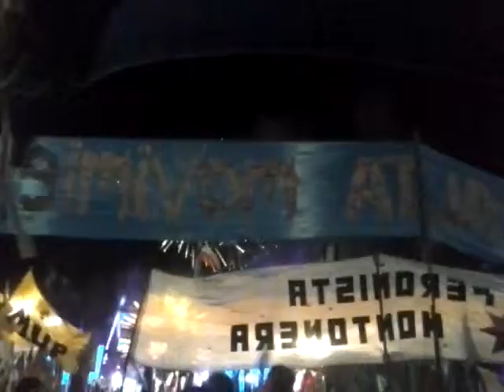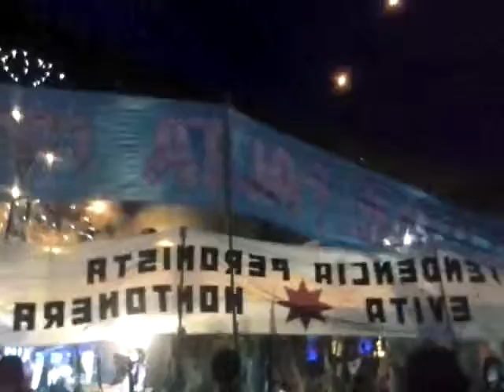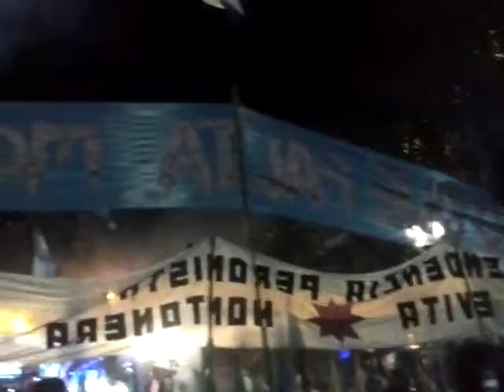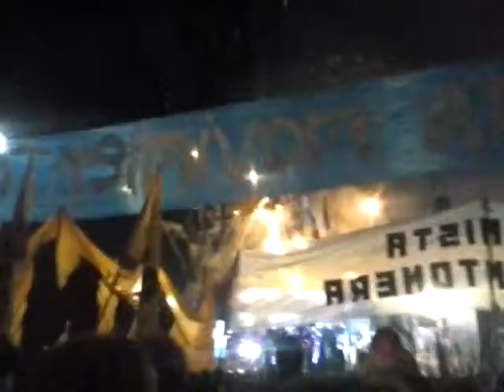FIESTA DEL PUEBLO